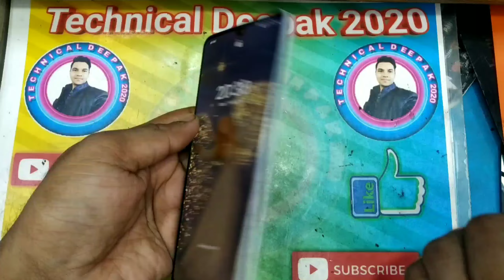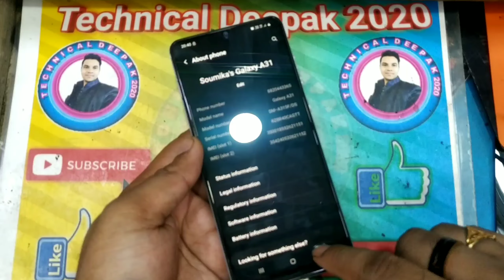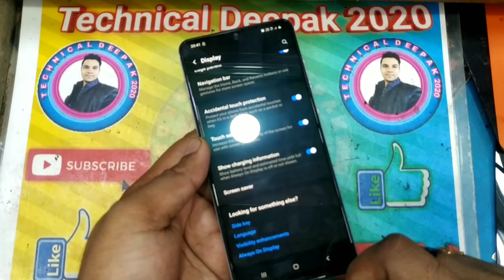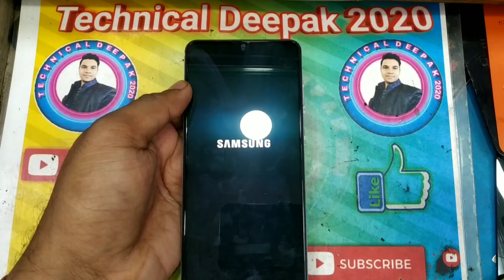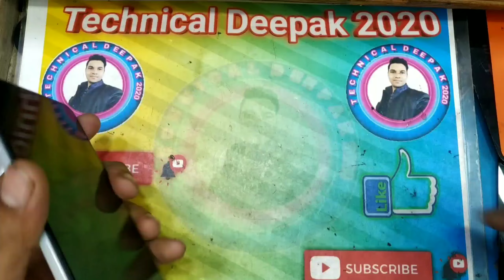Samsung A31 display tach problem fixed